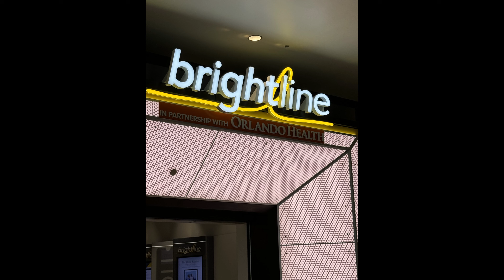Disney's Walt Disney World Railroad: The Magic Kingdom Express (4K)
Hey guys! Today we Railfan the Walt Disney World Railroad! This took place after the Rambles so i was thrilled to see more trains lol. also we saw 2 Brightline trains when we were going back home. I highly recommend going to see the Disney railroad and monorail system. (and there is the parks too lmao) The staff are really nice and they have some interesting stories to tell.

The Walt Disney World Railroad is a popular attraction located in the Magic Kingdom theme park at Walt Disney World Resort in Florida. It's a fully operational, 3 Ft narrow-gauge steam railroad that encircles the entire park, providing guests with scenic transportation between the 3 different areas of the Magic Kingdom.

If you want to use any of my videos I don't mind but please credit me!